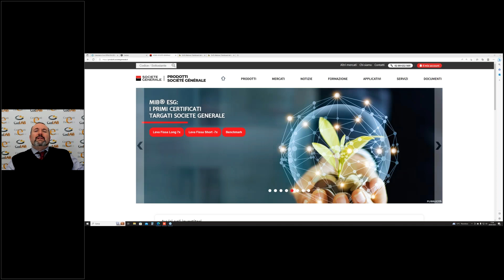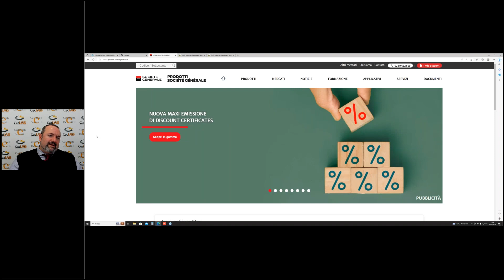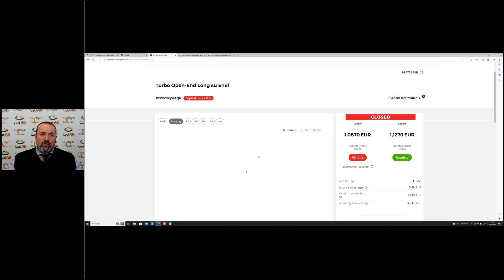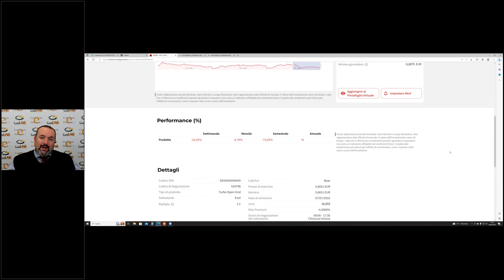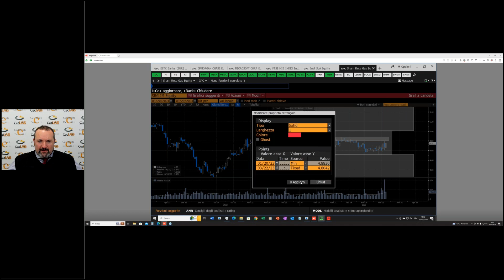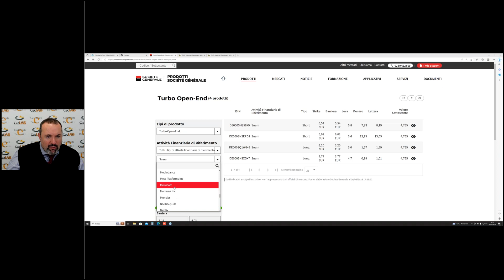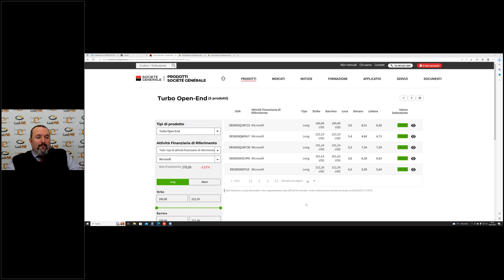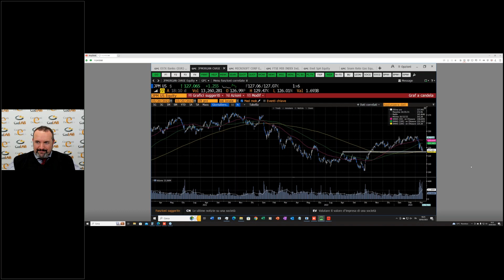STRATEGIE DI TRADING E D’INVESTIMENTO CON I CERTIFICATI DI SOCGEN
Nuovo appuntamento del ciclo di webinar tra Certificati e Derivati e Societe Generale. Webinar interamente dedicato ai certificati ai Turbo a leva dinamica con potenziali strategie di trading di breve termine.